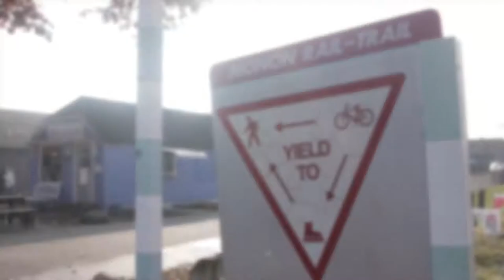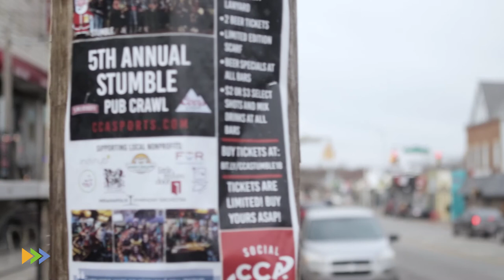WRTV Broad Ripple History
nisisimedia teamed up with realtor Daniel Leeper of Wieland Real Estate to create this short form documentary highlighting the history of Broad Ripple, Indiana.